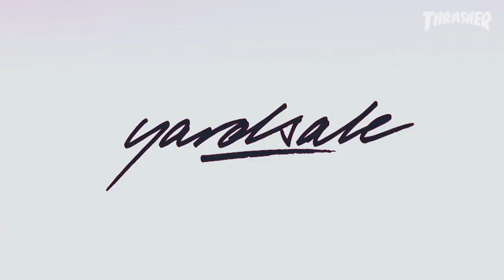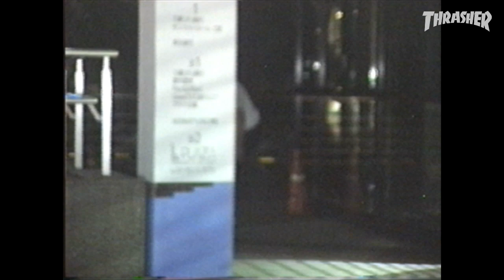Yardsale's "Playback" Video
From the UK to California to Japan, Yardsale sets the mood and settles you into their vibe… And it's contagious. Enjoy the show...